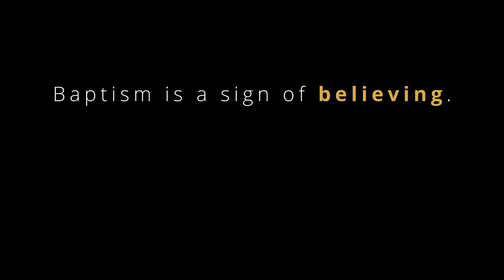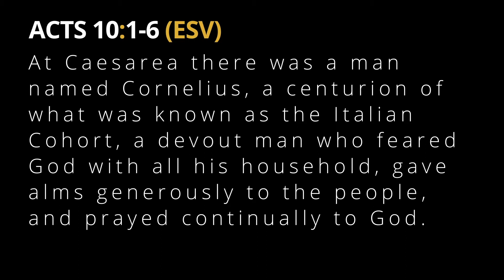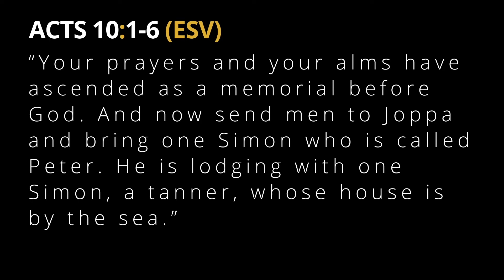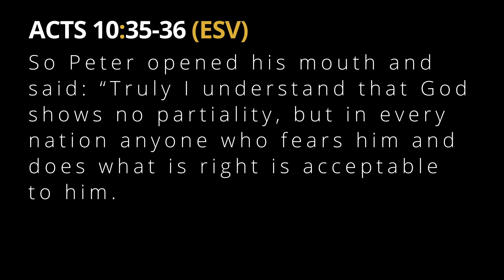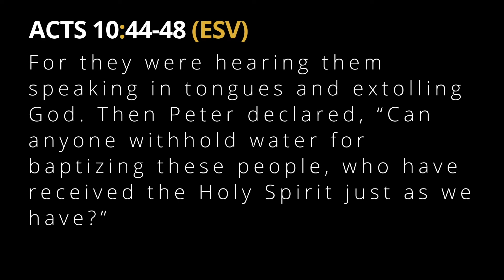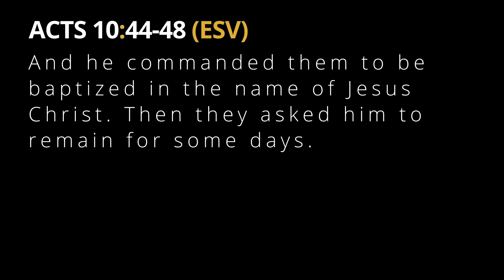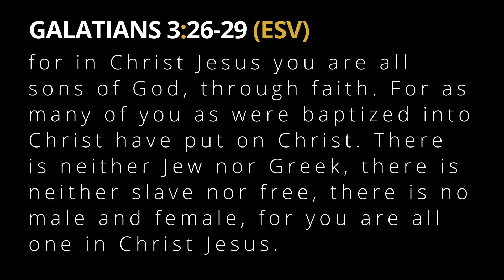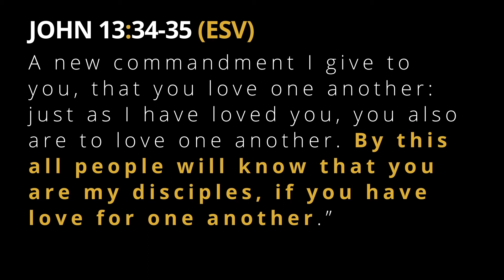Ripple Effects | Part 3 - A Sign of Belonging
Initiation rites are a part of many organizations and institutions. For example, a wedding is a kind of initiation rite into marriage. People joining sororities or fraternities often participate in a selection and initiation process known as “rush.” Every president of the United States has stood with his hand on a Bible and sworn an oath of office that signifies his initiation into the presidency. Join us for part three of Ripple Effects to learn how baptism is a sign of our adoption and a beautiful initiation into the family of God.